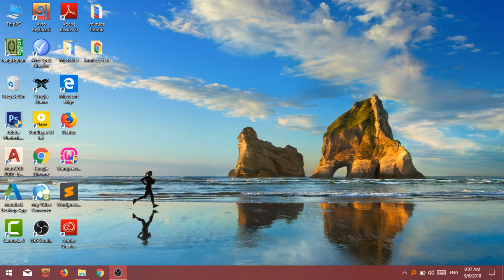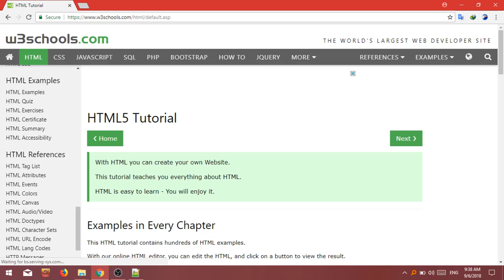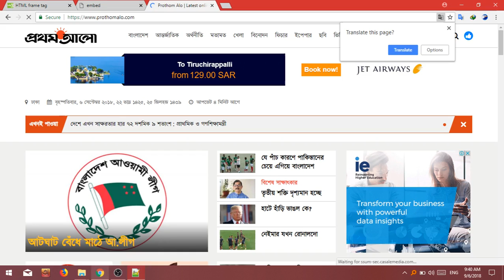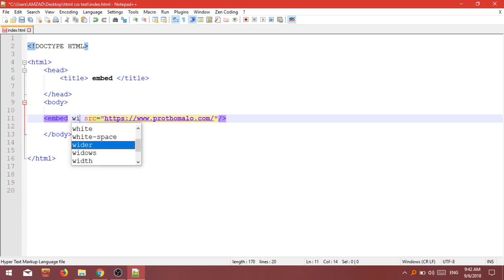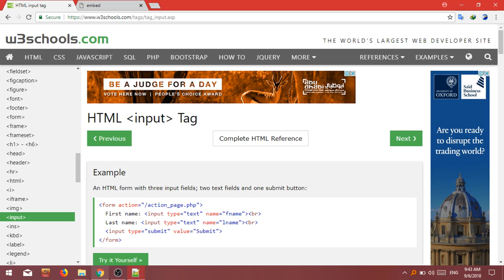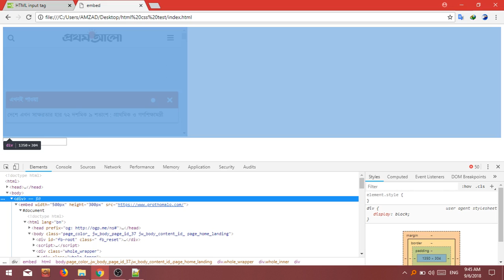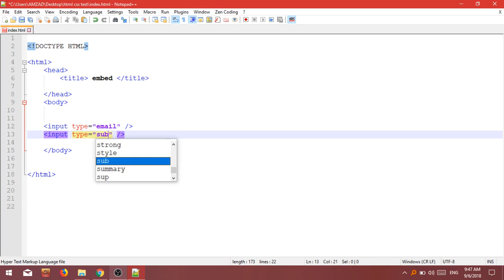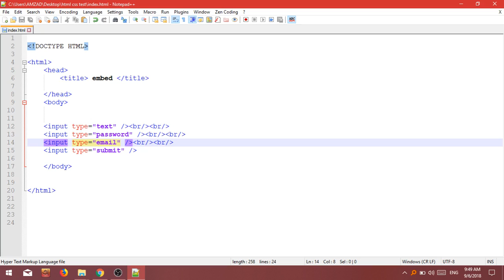Html Bangla Toturial | embed , iframe tag Part 6 | Freelancer Amzad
Basic Web Design Tutorial in Bangla.
You can learn web designs on my video.